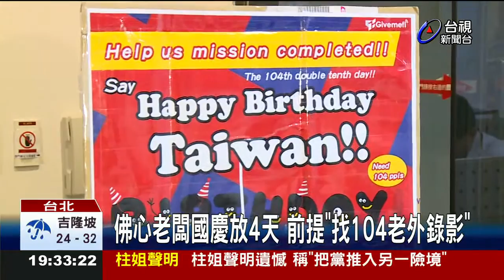【台視新聞】慶雙十 嘉騰科技GivemeFi揪老外自拍Happy B Day Taiwan 全公司國慶假期多一天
無薪假警報又響!勞動部公布無薪假統計，9月全台有1233人放無薪假，是去年2月以來無薪假人數首次突破千人大關，10月初無薪假人數更比9月中激增58％。其中科技業占最高比例，網路科技公司嘉騰GivemeFi董事長胡大維卻逆向思考，表示感謝員工平日的辛勞，只要在國慶前夕，公開PO文並邀請外國朋友一起說「Happy Birthday Taiwan」，雙十連假大方加贈有薪假1天!

為慶祝中華民國104年生日，嘉騰GivemeFi為了一同歡慶國家生日，並且提振辦公室員工的士氣，特別發起"自拍慶雙十 放假八小時"的活動，只要在連續假期來臨前，自拍國慶祝福上傳社群網站，就給員工4小時有薪假；邀請外國朋友一起拍祝福影片，達到104位的目標，公司所有員工都能獲得一天有薪假。

董事長胡大維表示，透過此次歡慶雙十節的活動，讓員工能開心放有薪假，員工端木憲薇表示，意外獲得有薪假相當興奮，原先就已經規劃休假行程，沒想到現在有多了一天假期可以利用，不僅能出外遊玩，更準備利用多出來的假期去百貨周年慶大肆購物，刺激國家經濟。有人更表示，想搭訕外國人很久了，終於找到機會多練練英文，展開異國之戀，希望未來公司能多舉辦類似的活動，凝聚同事們的向心力。